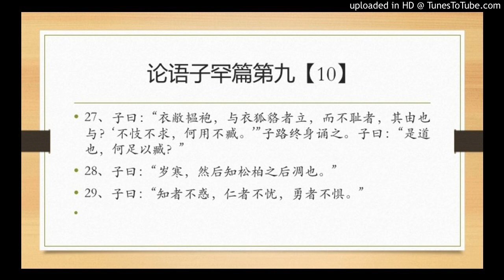论语子罕篇第九【10】